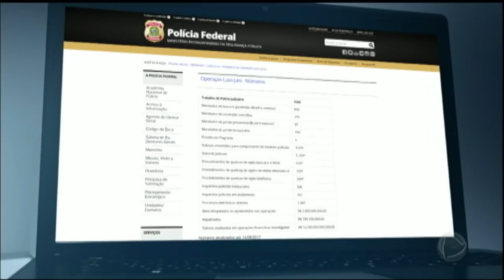Mais de R$ 48 bilhões foram desviados em corrupção, afirma PF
De acordo com a Polícia Federal, nos últimos quatro anos, os desvios da corrupção passaram de R$ 48 bilhões, uma média de R$ 33 milhões desviados por dia.